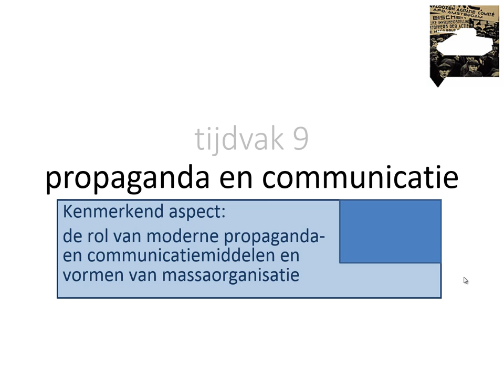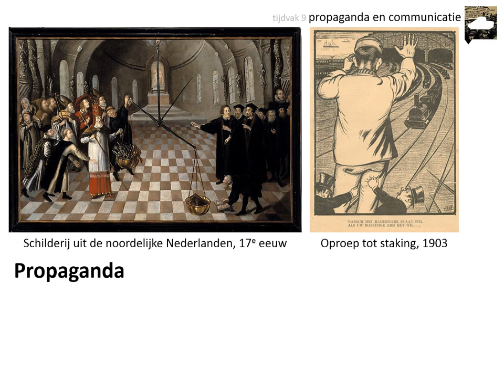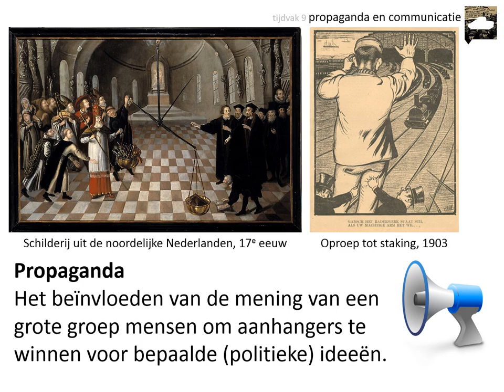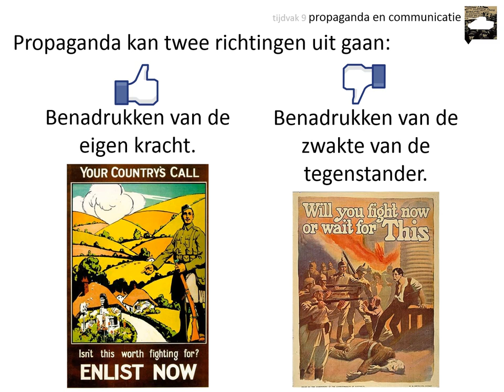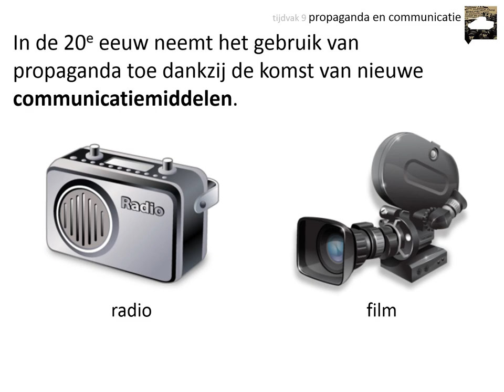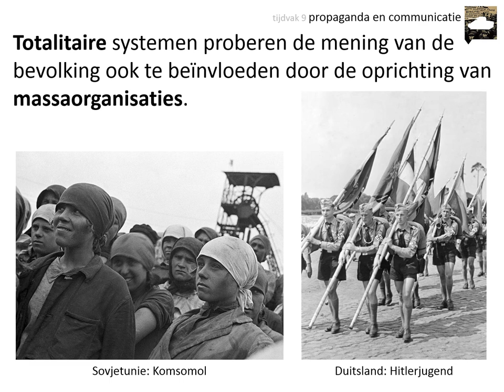9. Propaganda en communicatie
Deze video is voor de bovenbouw havo en vwo. Hij gaat over het kenmerkend aspect 'De rol van moderne propaganda- en communicatiemiddelen en vormen van massaorganisatie'.

In deze video leer je onder andere:
👉 hoe propaganda werkt
👉 hoe massacommunicatie in de 20e eeuw veranderde
👉 wat massaorganisaties waren

Afbeeldingen:
- eigen collectie